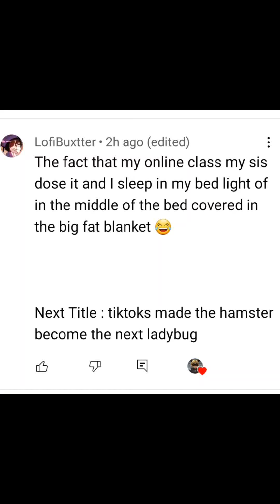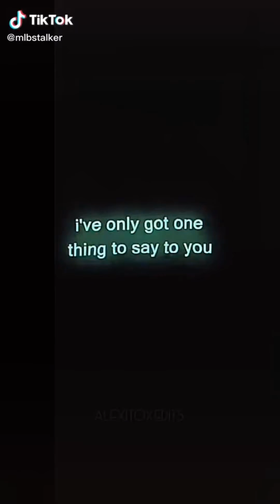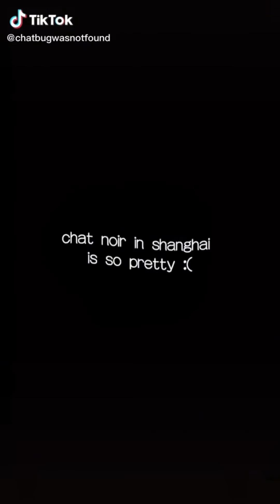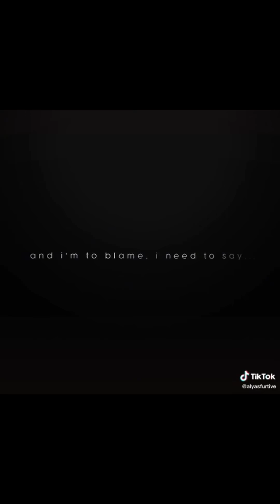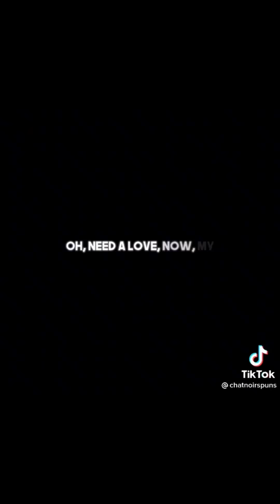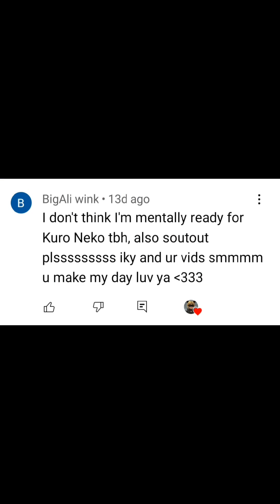Miraculous tiktoks that made the hamster become the next ladybug